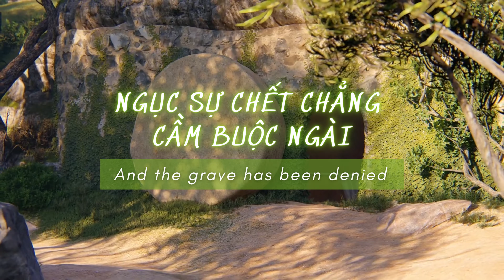CHÚA JESUS ĐANG SỐNG || MINH CHÂU x PHƯƠNG NAM (THÁNH CA PHỤC SINH)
♪ CHÚA JESUS ĐANG SỐNG
* Nguyên tác: JESUS IS ALIVE
* Sáng tác: Ron Kenoly
* Lời Việt: Phương Nam
* Music Producer: Phương Nam
* Trình bày: Minh Châu x Phương Nam
* Video: PHUONG NAM PRODUCTION
★ Lyrics:
1. Halelugia
Jesus đang sống luôn
Đấng chiến thắng mãi mãi và
ngục sự chết chẳng cầm buộc Ngài
Chúa Jesus sống muôn đời
Ngài đang sống
Ngài đang sống

2. Jesus chính Alpha Omega
Đầu tiên và là cuối cùng
Bao gian ác Chúa xoá bôi
Giờ con sống tự do trong Cha
Chiên Con của Đức Chúa Trời
Ngài đang sống
Ngài đang sống

Halelugia, Chúa Jesus đang sống!